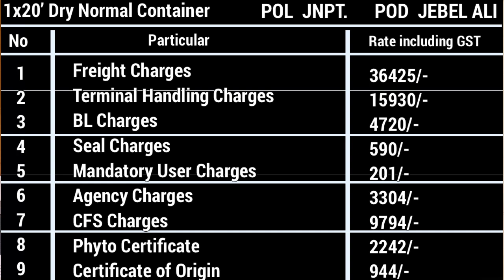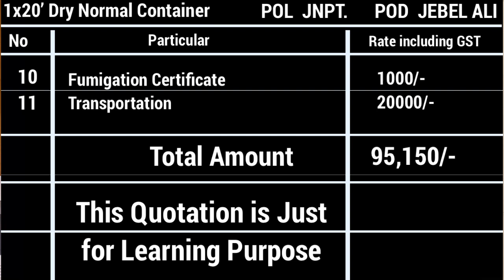How to Calculate Charges in Export Import Business from India || By Sagar Agravat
How to start export business from India?

Join our Horizon institute of import and export management (HIIEM)

• If you are Free Members and need Advise from us Call between 5:00 to 6:00 PM Monday to Friday evening only at

Note:- Paid Members Entertain earliest..

• Due to Pandemic Situation our team is work From Home kindly Co-operate with us.